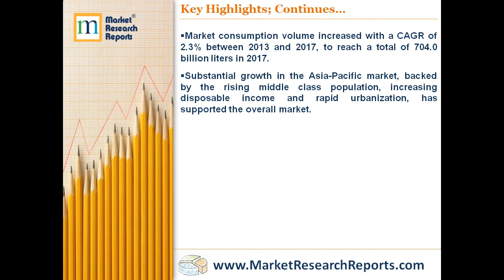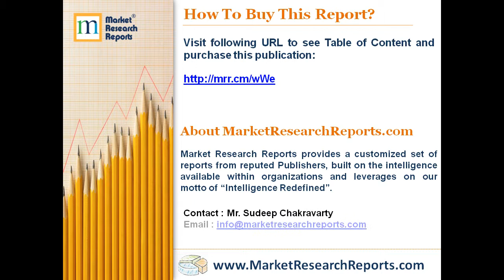Soft Drinks Global Industry Guide 2013-2022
MarketResearchReports.com has announced the addition of “Soft Drinks Global Industry Guide 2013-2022” research report to their offering.